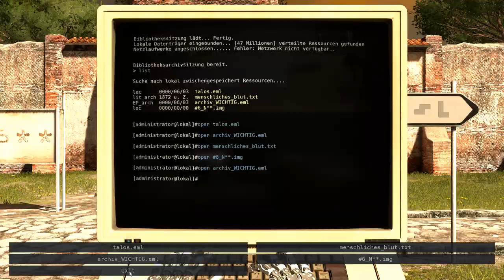Let's Play The Talos Principle #32 Grau